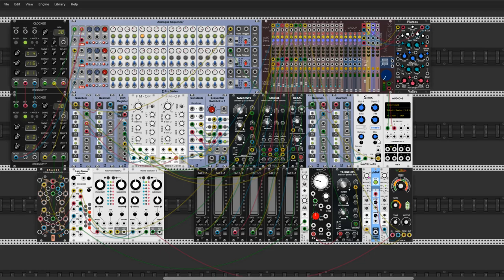Hopper!.... Do You Copy...Jim??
Today I finish watching ST3. And this one patch and movie I finish afrer seeing it. So this is my imperssion about the end. BTW New Vacuumba module from Hora - very cool design and sounds. So maybe someone recognize some tips and tricks from Omri. Yes I used that its a very usefull. So cheers everyone. Have a colorfull dreams about Hawkins.